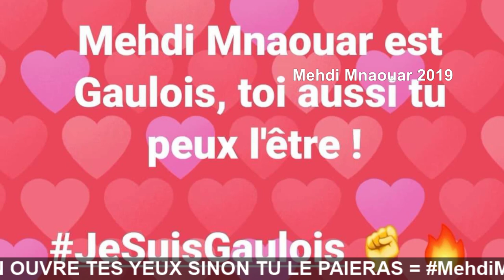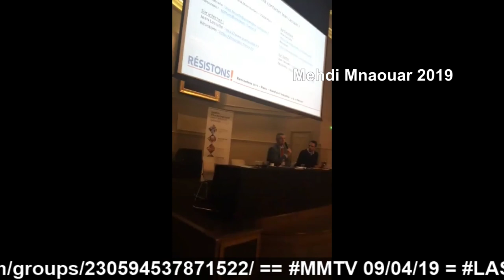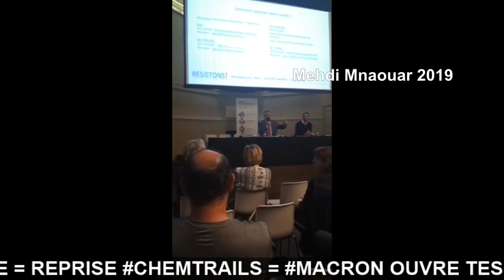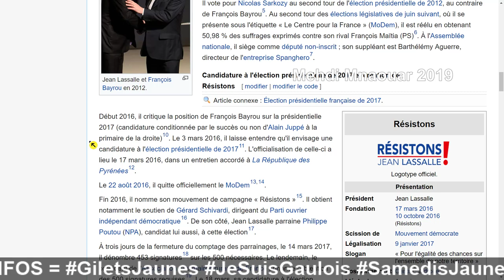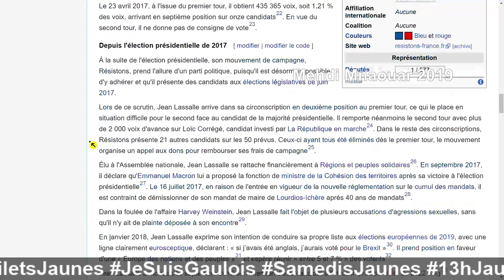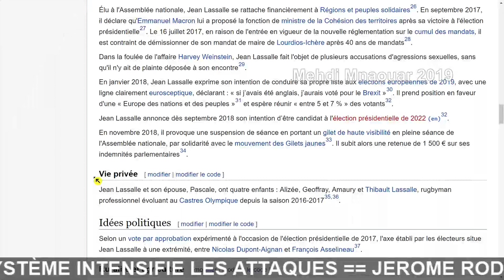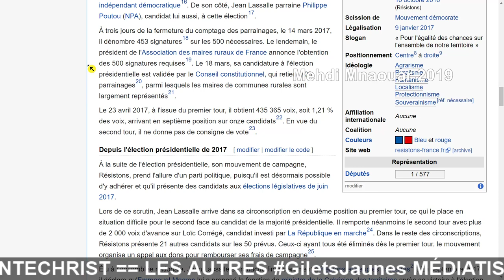MMTV 📺 09/04/19 = Jean LASSALLE == Européennes2019 🇪🇺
MMTV 📺 09/04/19

RIC ?? 😅 == 🎅🐑RÉVEILLEZ-VOUS 🐑